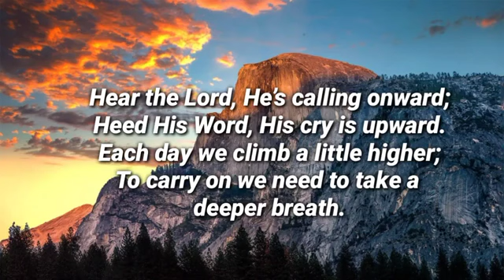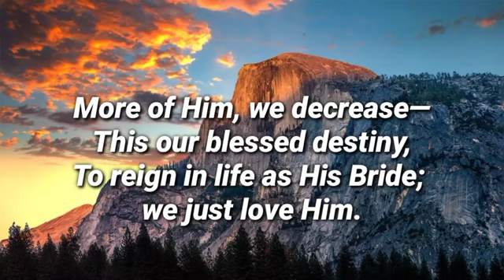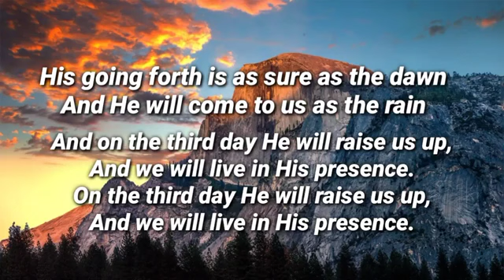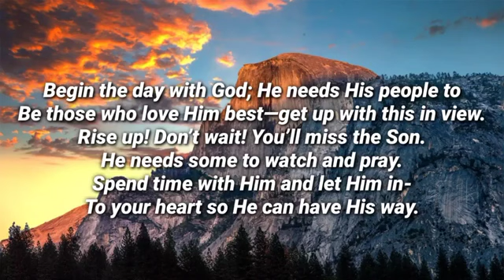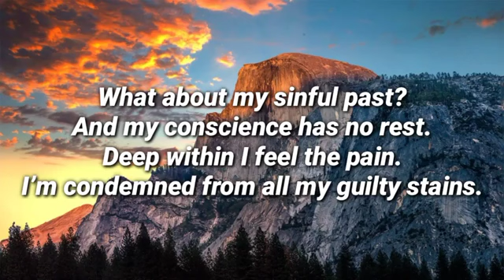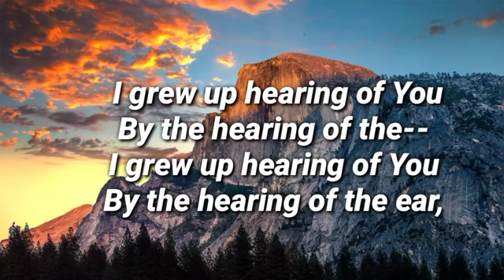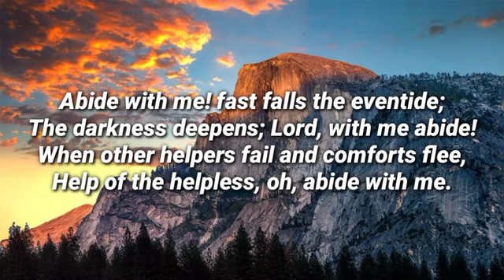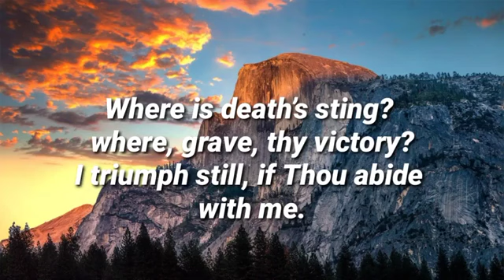Hymn Singing To The Lord